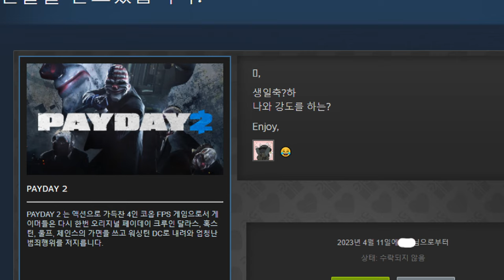하루늦은 생일기념 영상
안녕하세요! 아쿨라입니다. 이번 영상은 제 생일인 4월 11일을 맞아 간단한 영상을 만들어...보려 했으나, 까먹고 안만들어서 다음날인 12일에 올리는 영상입니다! 현제 중간고사 시험기간이기 때문에, 당분간 영상 업로드는 어려울것 같아요. 시험 치고나서 다시 재미있는 영상들로 돌아오도록 하겠습니다, 감사합니다!